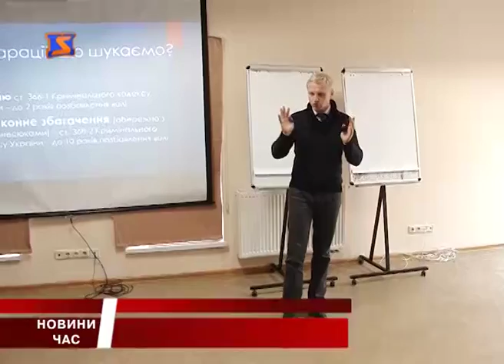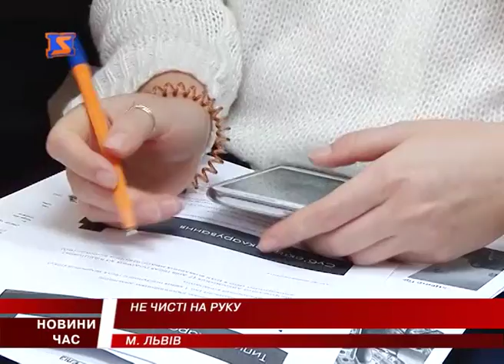Як побороти корупцію за допомогою е-декларацій?